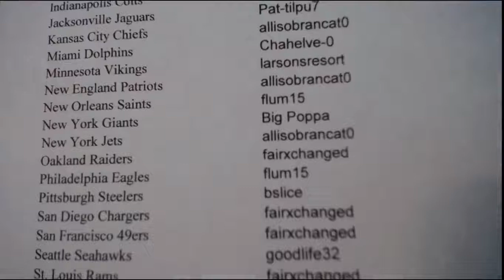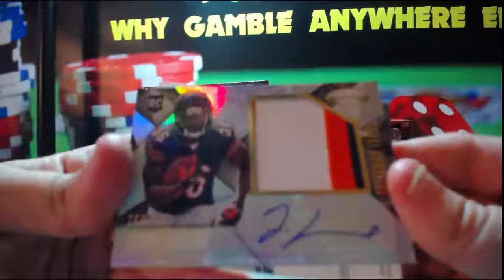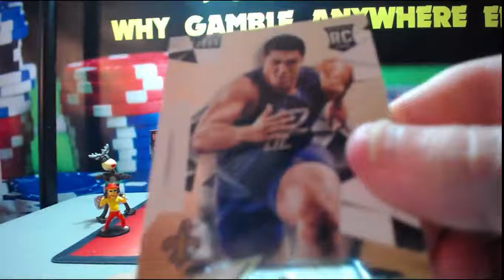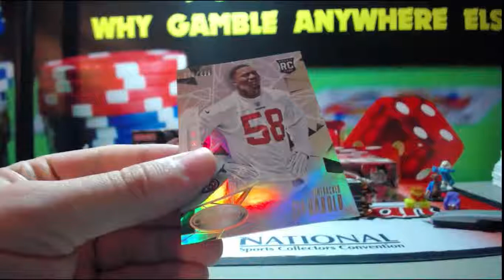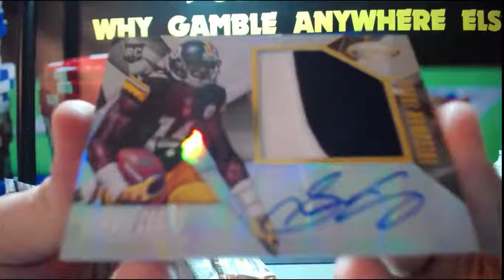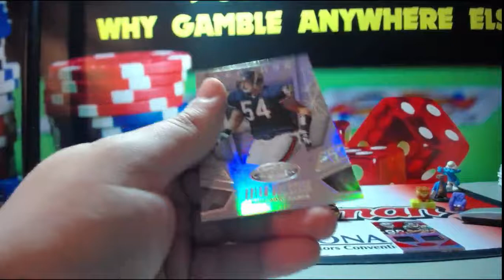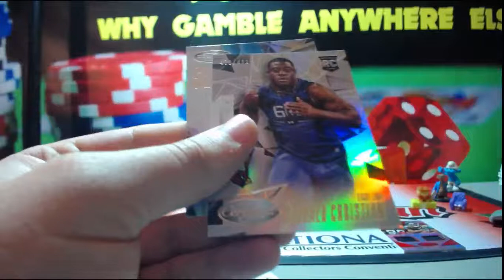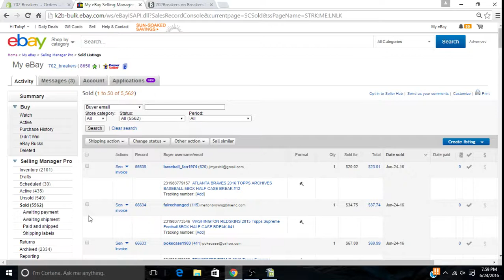2015 Panini Certified Football 6 Box Half Case Break 6-24-2016 (eBay Break)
2015 Panini Certified Football 6 Box Half Case Break 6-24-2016 (eBay Break)